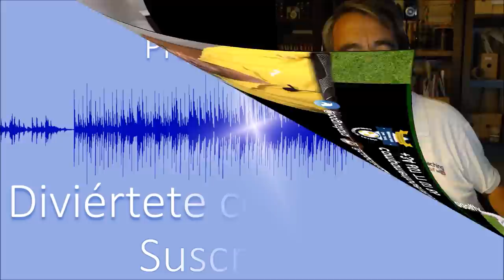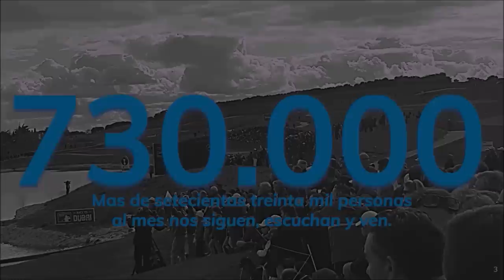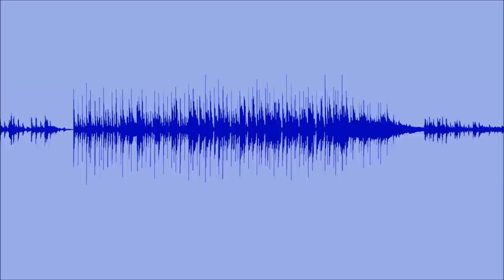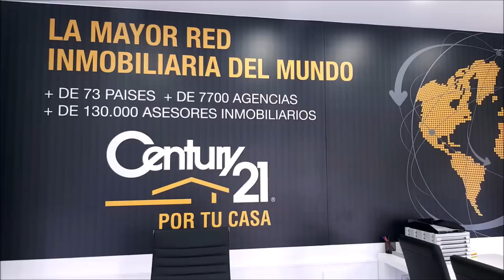174 SPORTS AND GOLF CHARLY BARAZAL Y JOSE MIGUEL FERNANDEZ GOLF POZOBLANCO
Programa SPORTS & GOLF 174 SPORTS AND GOLF  CHARLY BARAZAL  Y JOSE MIGUEL FERNANDEZ GOLF POZOBLANCO  junto a Mariano Puerta Director de COaching Golf Radio y TV . Un programa de  @CoachPuerta

550.000 personas, al mes, interesadas en el golf, el turismo, la gastronomía, deportes….
3 programas semanales, más de 500 en 3 años.